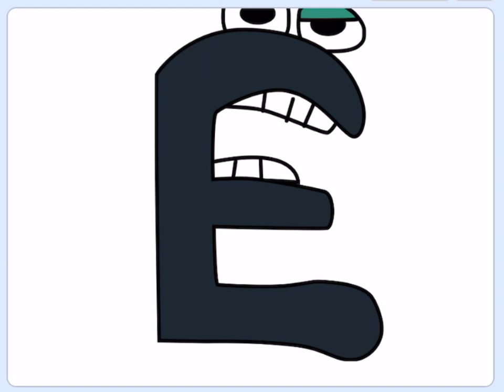Russian Alphabet Lore (A-Ë)